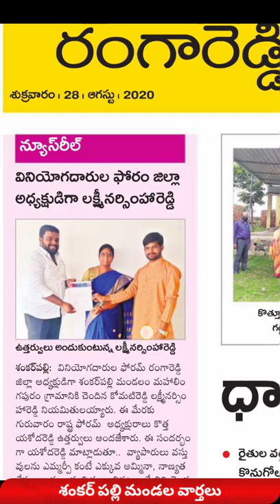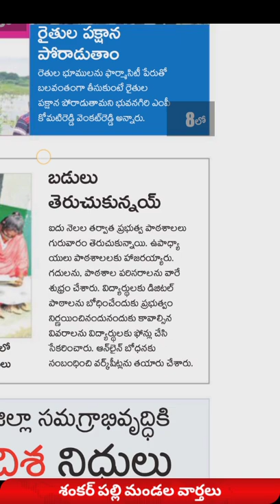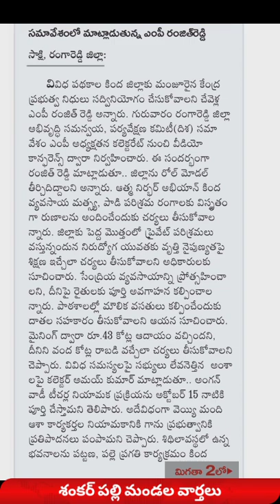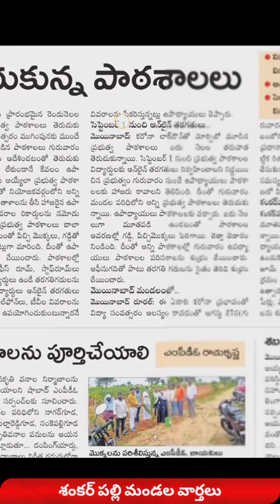ఇవాల్టి న్యూస్ పేపర్లో శంకర్పల్లి వార్తలు// 28/08/2020// rpktimes